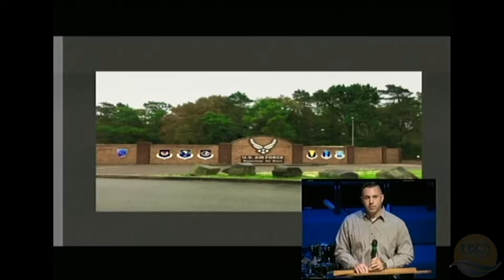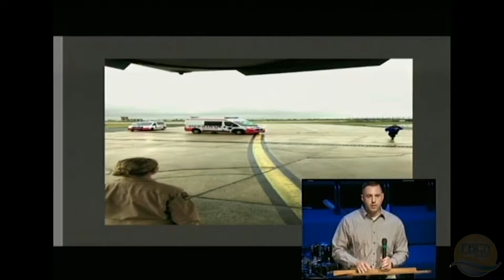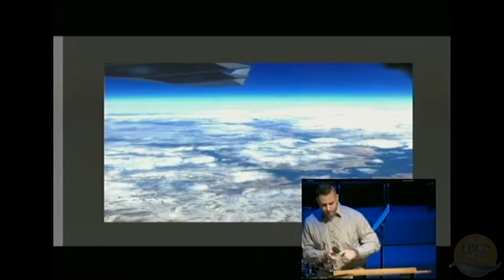"Poolside With Jesus" (10:30AM)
The sermon "Poolside with Jesus" was delivered by Pastor Mike McGough on May 7, 2017.